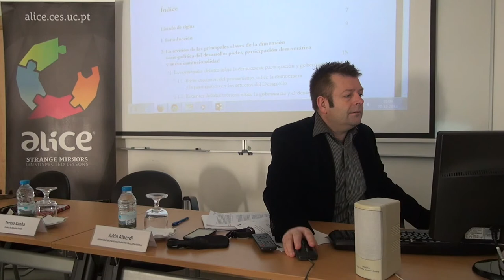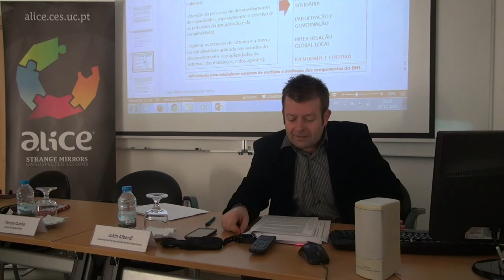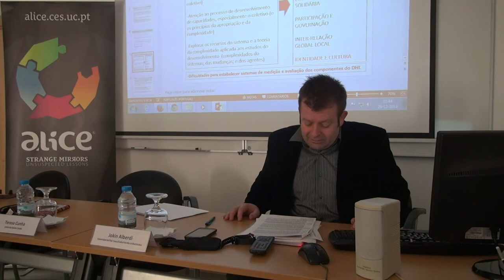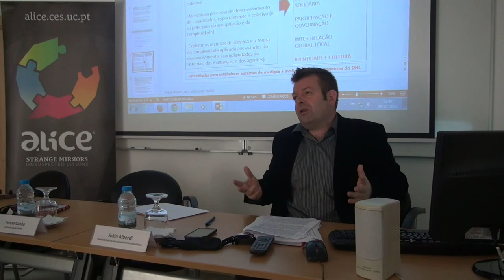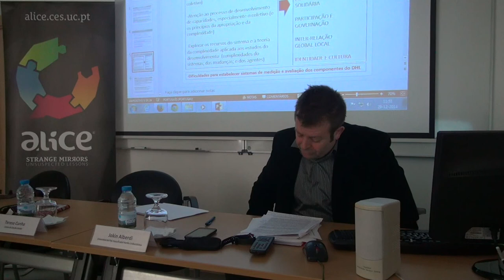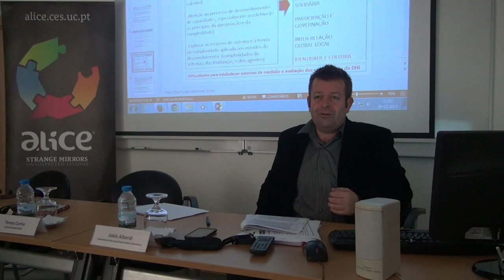ALICE ADVANCED SEMINAR #13 - Jokin Alberdi Bidaguren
Title/Título: Sociopolitical dimensions of local human Development / Dimensões sociopolíticas do desenvolvimento humano local
Speaker(s)/Oradore(s): Jokin Alberdi Bidaguren
Date/Data: December, 29, 2014
Venue/Local: Centro de Estudos Sociais (CES), Coimbra

Aspectos socio-políticos del Desarrollo Humano Local: Nuevas claves de análisis para la participación democrática y las interacciones público-privadas

Resumo
Este trabajo quiere profundizar en los factores condicionantes o marco socio-político del Desarrollo Humano Local, y tratar de ofrecer ámbitos de estudio, pautas y herramientas de análisis que faciliten la comprensión de las estructuras socio-políticas y sus dinámicas en la toma de decisiones que afectan a un colectivo determinado y que inciden en la determinación de su propio futuro (Dubois, 2013:95). El objetivo no consiste en definir cómo tienen que ser los objetivos y procesos de cambio socio-político, sino más bien de entrever la manera en qué hay que plantear los procesos transformadores en los distintos contextos territoriales/locales, en definitiva, se trata de dar pistas para que los actores de un territorio tengan capacidades políticas para la transformación.
Con esta intención el trabajo se ha dividido en dos grandes bloques. En uno primero, se revisará el abordaje pasado y presente de los temas de poder, democracia, participación y gobernanza en los estudios desarrollo y cooperación internacional, seleccionando algunos de los aportes más interesantes del enfoque de capacidades humanas y de otras aportaciones de la teoría política y sociológica que puedan contribuir a esta tarea de ahondar en estrategias de transformación desde los territorios. El bloque segundo y final, estará dedicado a avanzar categorías centrales que sirvan para evaluar la participación democrática y las interacciones público-privadas de los procesos y resultados del Desarrollo Humano Local.

Nota Biográfica
Jokin Alberdi Bidaguren es profesor agregado del Departamento de Derecho Administrativo, Constitucional y Filosofía del Derecho de la Universidad del País Vasco/Euskal Herriko Unibertsitatea (UPV/EHU), y Doctor en Ciencias Políticas por dicha universidad. Colabora como investigador en HEGOA (Instituto de Estudios sobre Desarrollo y Cooperación Internacional-UPV/EHU-), GERNIKA GOGORATUZ (Centro de Investigación para la Paz y Transformación de Conflictos) y el Grupo de Estudios Africanos (GEA) de la Universidad Autónoma de Madrid.
Es miembro del Grupo de Investigación del Sistema Universitario Vasco sobre “Derechos Fundamentales y Unión Europea” y del Grupo de Investigación interuniversitario  sobre “Las implicaciones constitucionales en los procesos de integración en América Latina: Un Análisis desde la Unión Europea”. Participa como investigador en el proyecto “La eficacia de los Derechos Fundamentales de la Unión Europea”.
Su actividad investigadora ha estado centrada en el análisis jurídico-político de la cooperación al desarrollo, y en las relaciones entre África, UE y el Estado español. Anteriormente ha trabajado otros temas relacionados con Unión Europea, democracia, participación, gobernanza, derechos humanos, desarrollo humano, construcción de paz, pluralismo jurídico y justicia alternativa. En los próximos años tiene previstas como principales líneas de trabajo: La protección de los derechos humanos en la acción exterior de la UE: Alcance y exigibilidad jurídico-política de los valores, objetivos y principios fundamentales de la Unión -Los procesos de integración africana desde una perspectiva comparada y; La gobernanza multinivel y la participación democrática en los procesos locales de desarrollo Humano.

(Video in Spanish / Vídeo em Espanhol)